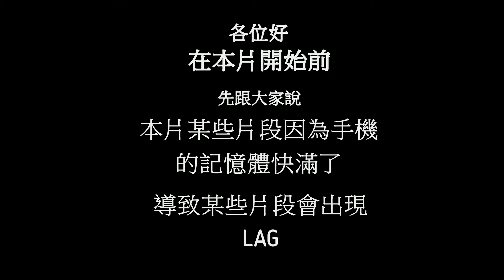[Luke Hsien]2018台北國際車展#06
不太專業的手機錄影 請部要見怪  錄了各大車廠大概展了那些車 並不是全部我都錄到
Benz   Audi    LAND ROVER   JAGUAR